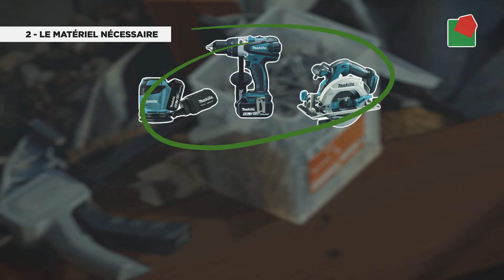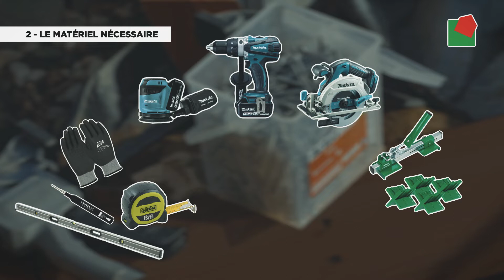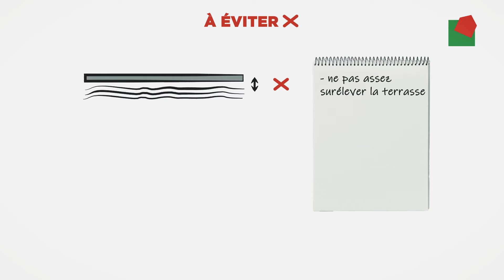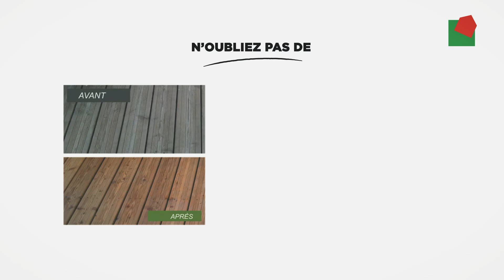CONSEILS DE POSE : LA TERRASSE EN BOIS EXOTIQUE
Si vous avez envie de poser votre terrasse par vous-même, cette vidéo est faite pour vous. Profitez de tous les conseils de pro pour poser vos lames de terrasse en bois exotique de la meilleure manière possible.

Ici, le Tatajuba est mis à l’honneur : cette essence de bois originaire du Brésil est naturellement résistante et durable. Robuste face à l’humidité, elle est idéale pour les aménagements extérieurs, terrasse et abords de piscine.

Comme l’Ipé, le Tatajuba couvre la classe d’emploi 5 et ne nécessite aucun traitement de préservation.

Pour en savoir plus, n’hésitez pas à consulter notre fiche article sur chausson.fr

Pour consulter notre gamme de lame de terrasse, c’est par

Chapitres :
0:00 Introduction
0:13 Le chantier
0:42 Le matériel nécessaire
1:10 La pose
2:29 Les conseils

► Qui sommes-nous ?
Chausson est la première entreprise française indépendante et familiale de négoce de matériaux de construction. Près de 470 agences réparties dans toute la France sont à votre service et portent haut et fort des valeurs d’honnêteté, de fiabilité et d’engagement depuis plus de 100 ans !
Pour vos matériaux de construction et votre quincaillerie, un seul